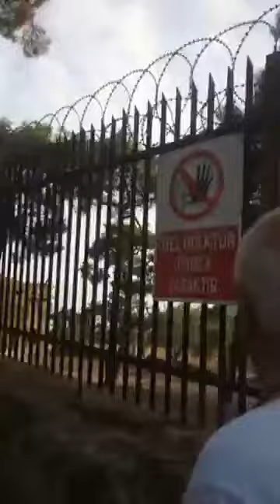Koça Kalfanın oğlu Niko Katakuzinos ile küçük bir Büyükada belleği anı gezisi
Koça Kalfanın oğlu Büyükada doğumlu Niko Katakuzinos ile küçük bir Büyükada belleği anı gezisi. Hristos tepesinden Rum Yetimhanesine yürüyüoruz.
Dünya Mirası Adalar'ın Facebook sayfasında 6 Ekim 2020 tarihinde canlı yayınlanmıştır.